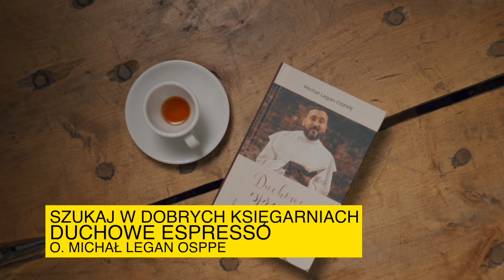Kilka słów o Słowie 25 I 2024